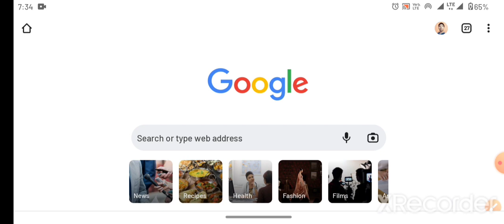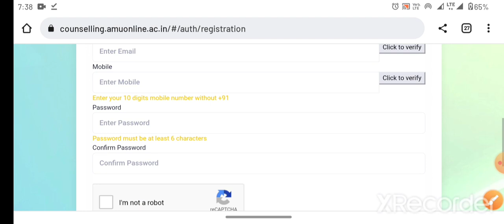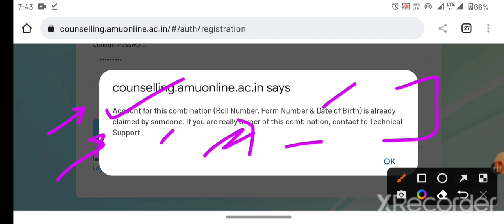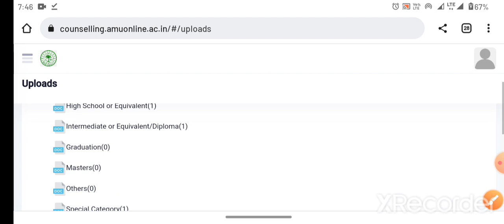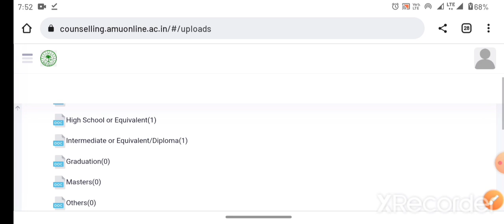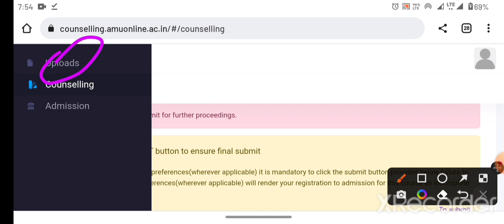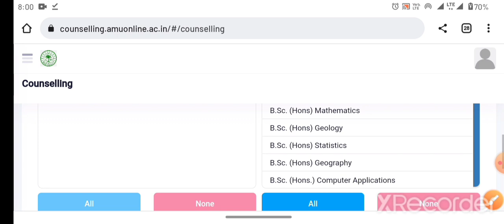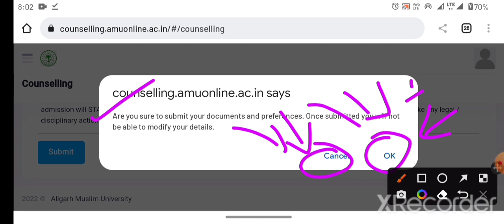Live🛑 AMU online counseling कैसे करे? How to apply amu online Counseling AMU BA BSC BCom Ballb llm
SESSION 2023-24
COUSES:
BBA, B.COM
BHM & BTTM
OUR FEATURES :